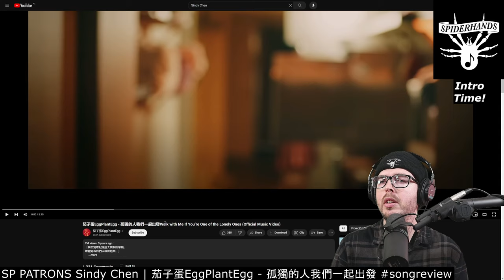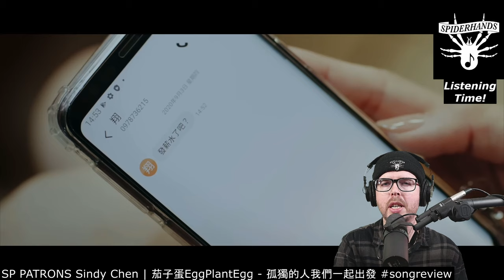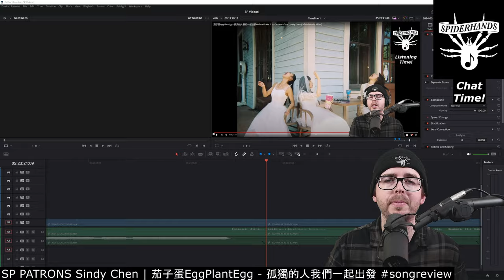SP PATRONS _ | 茄子蛋EggPlantEgg - 孤獨的人我們一起出發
Sup Shredders! This is an SP PATRONS custom monthly music review, that I made for _. It's of a song from 茄子蛋EggPlantEgg, titled "孤獨的人我們一起出發". Thanks, _!

TIMESTAMPS:
00:00 - Intro
00:28 - Listening
08:07 - Conclusion